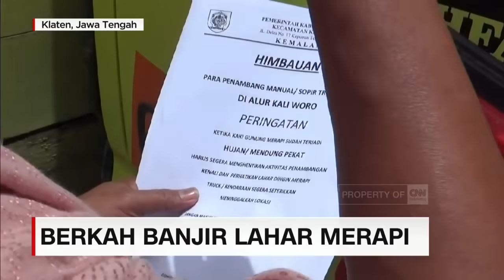Berkah Banjir Lahar Merapi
Banjir lahar gunung merapi di sungai Woro, Klaten, Jawa tengah, pada 25 Januari lalu, membawa berkah tersendiri bagi para penambang pasir.

Ratusan penambang kini bisa memuat sekitar tiga hingga empat kali setiap harinya, karena melimpahnya material pasir dan batu.

Like & Follow Facebook:
CNN Indonesia

cnnindonesiatv